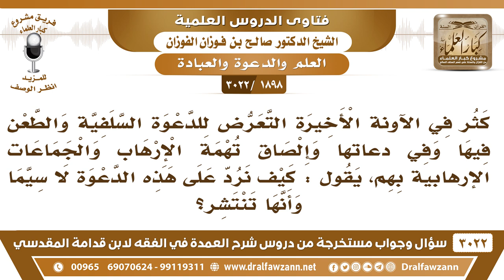[1898 -3022] كثر في الآونة الأخيرة التعرض للدعوة السلفية وإلصاق تهمة الإرهاب بهم، فما التوجيه؟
-"[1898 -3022] السؤال: كثر في الآونة الأخيرة التعرض للدعوة السلفية والطعن فيها وفي دعاتها وإلصاق تهمة الإرهاب والجماعات الإرهابية بهم، يقول: كيف نرد على هذه الدعوة؟ لا سيما وأنها تنتشر؟
الجَوَابُ: هذا شأن المنافقين في كل وقت، إنهم يلصقون بالإسلام، الأشياء التي لا تليق بالإسلام، ليشوهوه على الناس، هذا ليس بغريب أبدا، وكانوا يتطيرون بالدعاة إلى الله بالرسل والدعاة يتطيرون بهم، يقولون: ما أصابنا هذا الشيء إلا بسببكم، هذا كله من أمور الجاهلية ولا يجوز هذا، أهل العلم وأهل الخير هؤلاء فيهم نفع للمجتمع، فيهم صلاح للمجتمع، وجودهم أيضا ضمانة للمجتمع، هم أهل خير، لماذا ما يقولون أهل المعاصي وأهل الفسق وأهل المخالفات هم سبب العقوبات؟ هذا هو الصحيح، أما أن يقال سبب العقوبات أهل الخير فهذا من التطير الذي كانت تفعله الأمم مع الرسل.
للاشتراك في قناة الشيخ صالح الفوزان

للاستفسار والإقتراحات والدعم
رئيس الفريق
لمشروع كبار العلماء